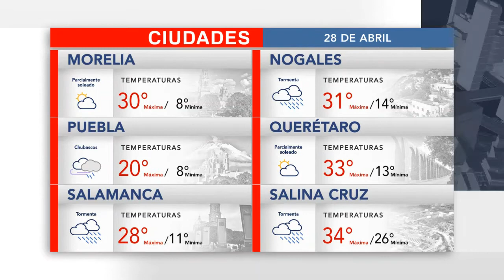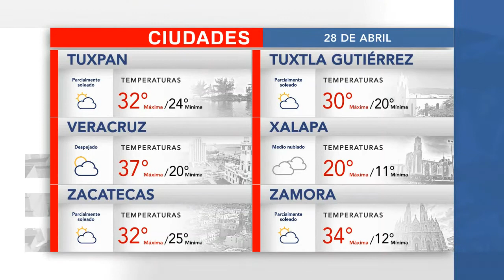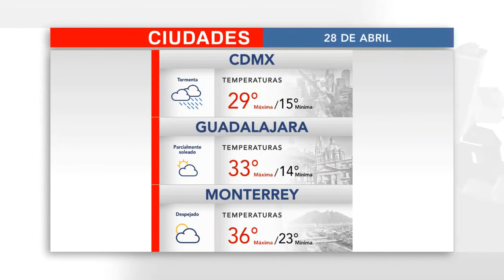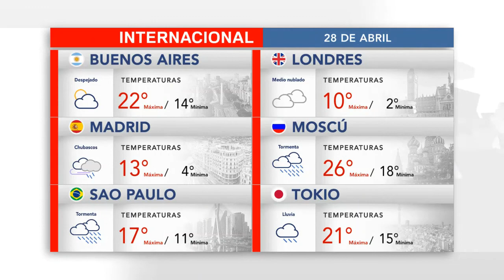El clima en tu ciudad para este 27 de abril